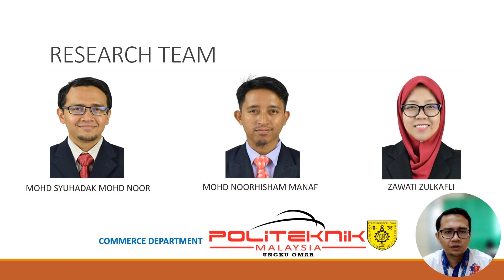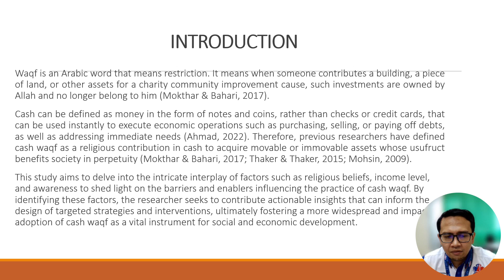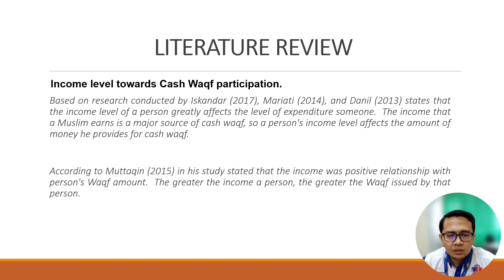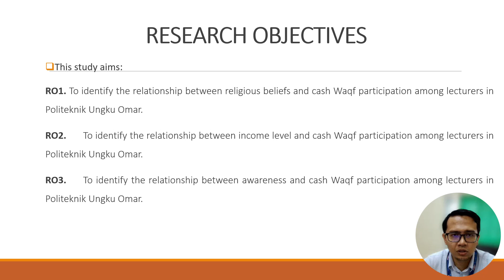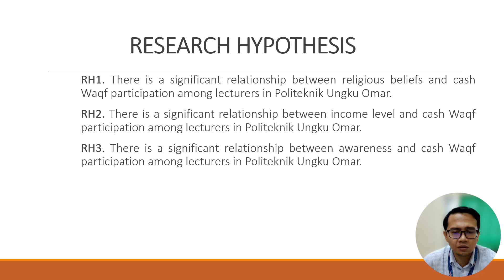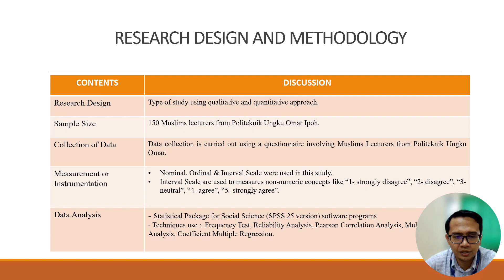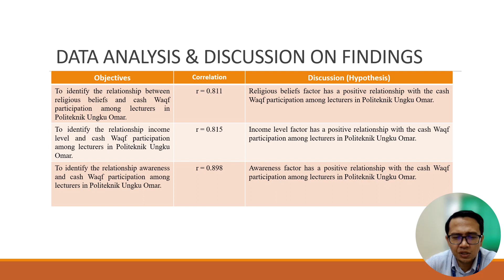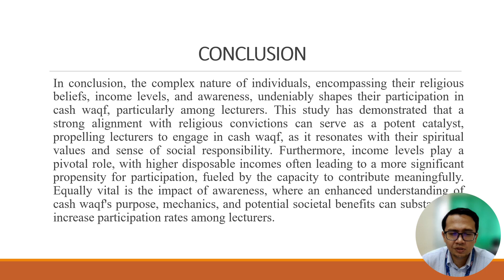ICCOMAH IV2023_23A005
Factor Influence The Practice Of Cash Waqf Among Lecturers